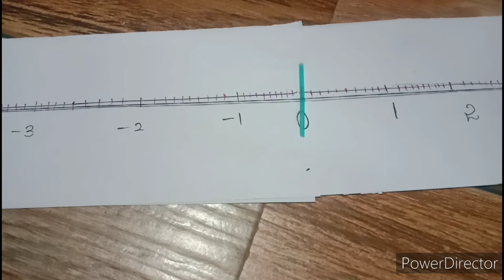Representing decimals on number line/ class-7/ TLM